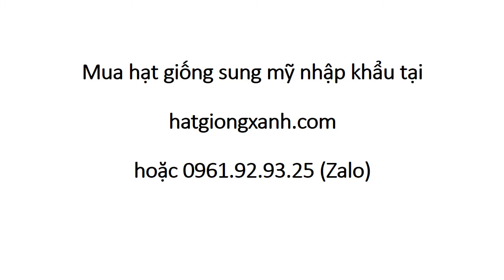Trồng Cây Sung Mỹ Làm Giàu 0961 92 93 25 Zalo